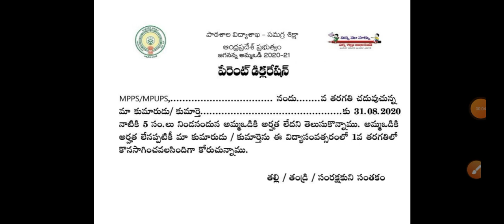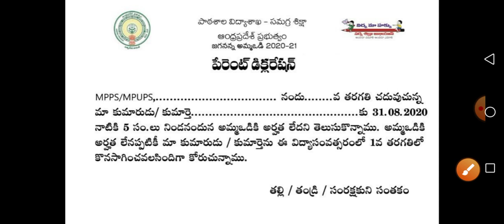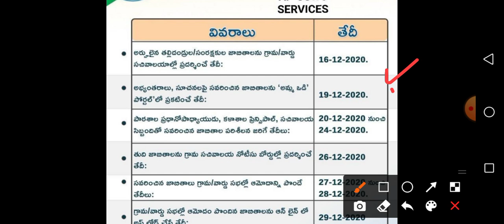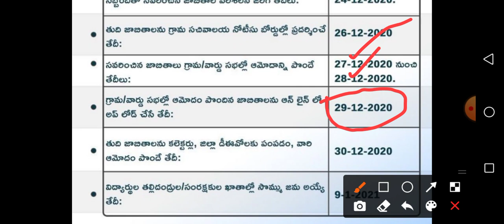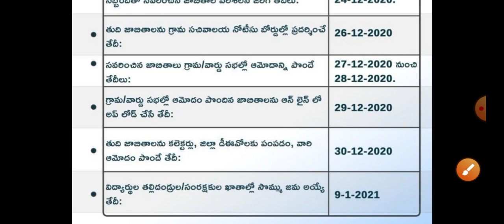Amma Vodi Today Latest News | Amma Vodi Eligible List | Amma Vodi Payment Status 2021